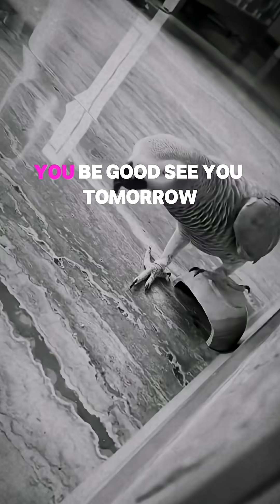The bird that shocked Harvard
How Alex the parrot stunned Harvard scientists with advanced communication and understanding of the world around him